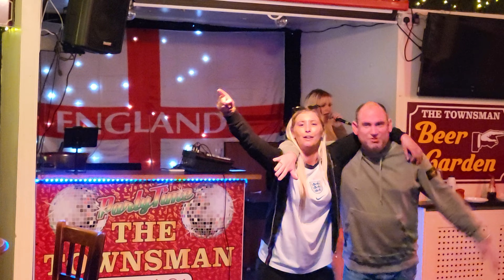Here's some Fun from the Townsman pub Blackpool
In The Pub From The Townsman Blackpool